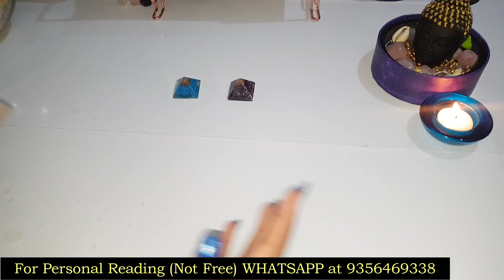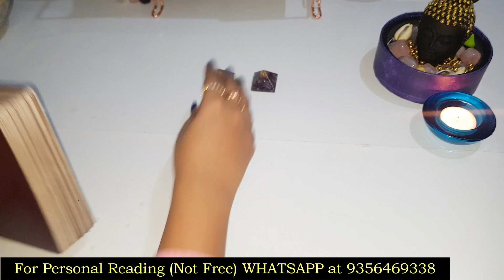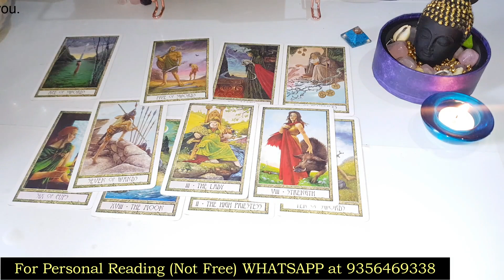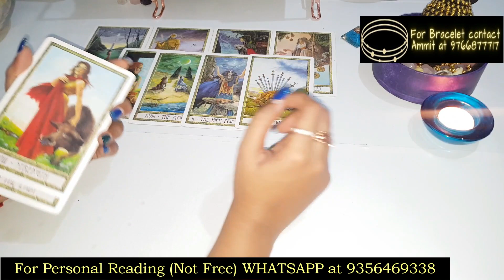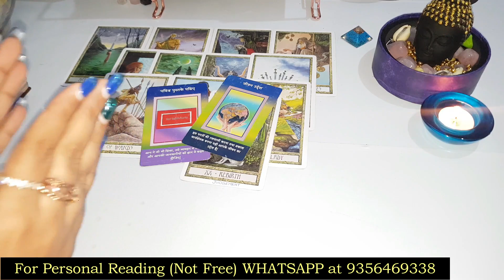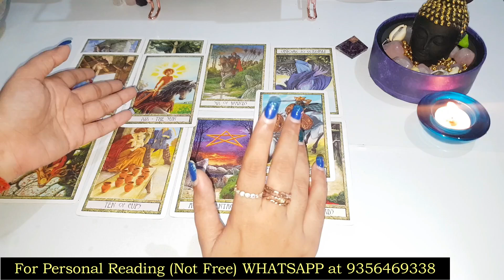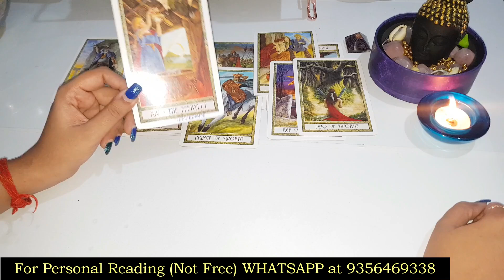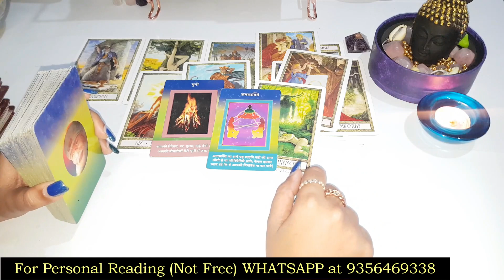❤️KYA AAP DONO EK HOPAYENGE - AAP DONO KI PREM KAHANI❤️HINDI TAROT READING❤️ PICK A CARD Timeless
👉TIMESTAMPS👈
💙BLUE PRYAMID CRYSTAL:  09:33
💜LAVENDER PRYAMID CRYSTAL: 28:04

  📘TAROT DECK📘 I USE YOU CAN BUY FROM HERE :
• The Rider waite Tarot deck
• The Light Seers Tarot deck
• Radiant Wise Spirit Tarot
• Everyday Witch Tarot
• Osho zen
• The Modern Witch Tarot Deck
• Energy Oracle cards
• The Druidcraft Tarot
• Circle Of Life Tarot
• Angle Wisdom Tarot
• Moonlogy Tarot
• Everyday Tarot Mini Deck
• Modern Mystic Tarot
• Indian Folk Tale hindi Tarot
• Sai baba oracle Deck

💎CRYSTAL💎 I USE IN MY VIDEOS:
• Reiki Crystal Pink Rose Quartz
• 12 chakra crystals
• Meditation Bowl
• Seven Chakras stone Tree

🕮 BOOK 🕮 I RECOMMEND:
• Inner Engineering By Shri Sadhguru (English)
• Inner Engineering By Shri Sadhguru (Hindi)
• Autobiography of a Yogi (hindi)
• Autobiography of a Yogi (English)
• Manifest your Millions (English)
• The Magic (English)
• 7 Divine Laws
• The Secret
• The Mystic of Twinflame Relationship
• Twinflame Divine Love & Reunion
• Twinflame Awaken to Self Discovery
• Soulmate Guidebook (karmic, dual soul, twin soul, twinflame)
• Twinflames & Karmic partners